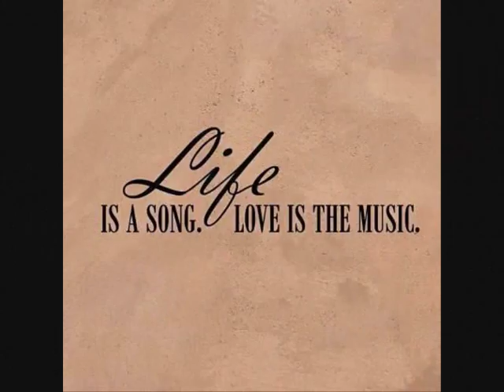Sister's Got A Boyfriend -Jeff St John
Jeff St. John with the Id singing Sister's Got A Boyfriend from the mid-60s.